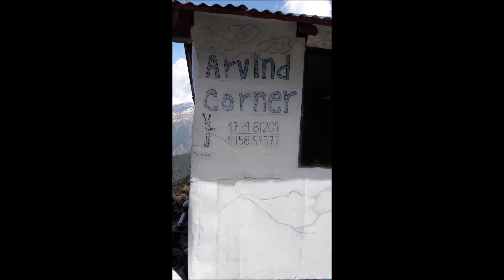Chopta : A Gateway To heaven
Lying between the holy towns of Badrinath & Kedarnath in the Himalayan state of Uttrakhand is this hidden jewel of nature. Apart from been rich is natural beauty this place a birder's paradise. One can easily photograph famous Monal bird and many more.
Nearest airport is Jolly Grant in Dehradun, nearest railway station in Haridwar. If travelling from New Delhi then the best way is to travel to Hindu holy town of Rishikesh and then travel for about 7 to 8 hours to Chopta. The route to be taken ins New Delhi - Rishikesh -  Devpragh - August Muni - Chopta. Chopta is located on the base of the Chandrishila mountain, from where one can have a 360 degree view of the Himalayas.